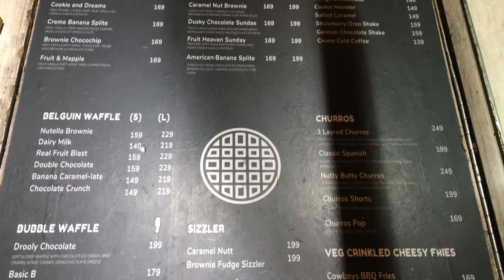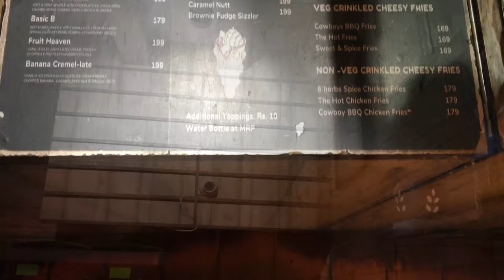Trying "Black Ice Cream" from Cremeborne in C.P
Hy everyone !!
So today me and my bestie went to Cremeborne in C.P (Delhi) to try something new.

Address: Shop No 57, Municipal Market, Connaught Lane, Connaught Place, New Delhi, Delhi 110001

Follow Atqiya’s Instagram